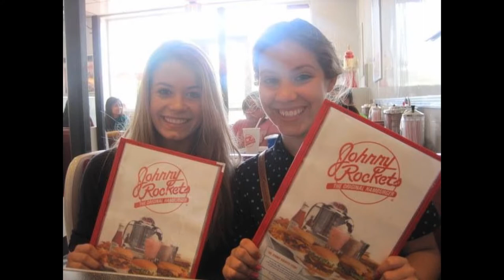Desert Christian 8th Grade Class Trip 2013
In May 2013 our 8th grade class went on a class trip to California! We stayed at Camp Surf in Imperial Beach and visited the San Diego Zoo, The Science Center in Balboa Park, Knotts Berry Farm in Anaheim, and had a fun day at the beach! Thanks to everyone who made this trip super special!